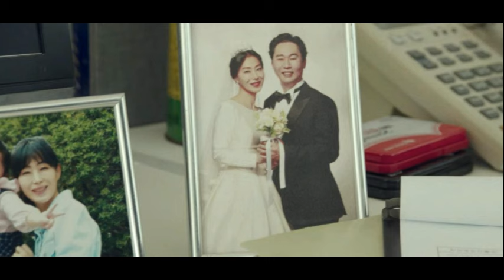A game by death episode 7/Drama Explanation Tamil 🔥/Whiteout voice 😎